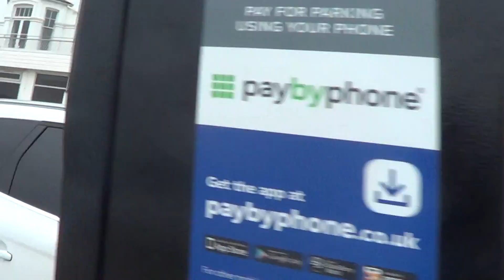Foxy and Edmund walking along the Lake Coastal Footpaths in Shanklin 24/10/2016 pt2